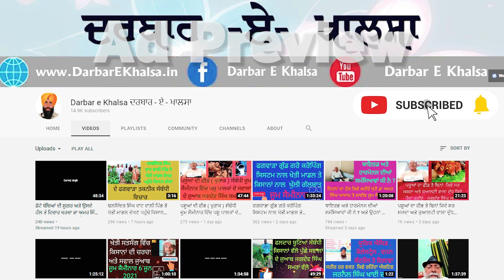ਬਰਸੀਮ ਜਾਂ ਕਿਸੇ ਵੀ ਹਰੇ ਚਾਰੇ ਦਾ ਬਿਨਾਂ ਖਾਦਾਂ ਤੋ ਵੱਧ ਲੈਣਾ ਚਹੁੰਦੇ ਹੋ ਤਾਂ ਇਹ ਵੀਡੀਉ ਜਰੂਰ ਸੁਣੋ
ਫਗਵਾੜਾ ਗੁੱਡ ਗਰੋਅ ਕਰੌਪਿੰਗ ਸਿਸਟਮ ਦੇ ਟੈਲੀਗਰਾਮ ਗਰੁੱਪ ਵਿੱਚ ਜੁੜਨ ਲਈ    ਹੇਠ ਦਿੱਤੇ ਲਿੰਕ ਰਾਂਹੀ ਜੁੜੋ

ਕਿਰਪਾ ਕਰਕੇ ਇਹ ਸਾਰੀ ਪੋਸਟ ਪੜਿਓ

ਸਿਹਤ ਅਤੇ ਸਿਹਤਮੰਦ ਖੇਤੀ ਦੇ ਪ੍ਰਚਾਰ  ਲਈ ਇਸ ਪੋਸਟ ਨੂੰ ਵੱਧ ਤੋ ਵੱਧ ਗਰੁੱਪਾ ਚ ਸੇਅਰ ਕਰੋ ਜੀ
ਲਓ ਜੀ ਸਾਰੀਆਂ ਜਾਣਕਾਰੀਆਂ ਇੱਕ ਪੋਸਟ ਚ ਹੀ ਪਾ ਦਿੱਤੀਆ
ਜਿਸ ਦੀ ਕਿਸੇ ਵੀਰ ਨੂੰ ਜਰੂਰਤ ਹੈ
ਉਹ ਲਾਭ ਲੈ ਸਕਦਾ ਹੈ

ਫਗਵਾੜਾ ਗੁੱਡ ਗਰੋਅ ਕਰੌਪਿੰਗ ਸਿਸਟਮ
ਦਾ
     ਜੂਮ ਸੈਮੀਨਾਰ
        ਹਰ ਮੰਗਲਵਾਰ
ਬੁੱਧਵਾਰ
ਵੀਰਵਾਰ
8 ; 30 ਵਜੇ ਸ਼ਾਮ ਸੁਰੂ ਹੁੰਦਾ ਹੈ
ਹਰ ਵਾਰ ਇਹ ਹੀ ਲਿੰਕ ਹੁੰਦਾ
ਸੇਵ ਕਰਕੇ ਰੱਖ ਲਵੋ
ਵੱਧ ਤੋ ਵੱਧ ਕਿਸਾਨ ਸਾਮਲ ਹੋਇਆ ਕਰੋ
ਜੂਮ ਲਿੰਕ ਹੇਠ ਦਿੱਤਾ ਹੈ

Zoom I'd
Pw 123456

ਫਗਵਾੜਾ ਗੁੱਡ ਗਰੋ ਕਰੋਪਿੰਗ ਸਿਸਟਮ ( ਫਗਵਾੜਾ ਤਕਨੀਕ ) ਦੀਆਂ ਚਾਰੇ ਵੀਡੀਉ ਦੇਖਣ ਲਈ ਹੇਠ ਲਿੰਕ ਦੇ ਦਿੱਤੇ ਹਨ ,ਇਹ ਦੇਖੋ ਜਰੂਰ ਅਤੇ ਸੇਅਰ ਕਰੋ , ਇਹ ਪੋਸਟ ਸੇਵ ਕਰਕੇ ਰੱਖ ਲਵੋ
ਪਹਿਲੀ ਵੀਡੀਉ ਪਾਰਟ ੧

ਇਹ ਫਗਵਾੜਾ ਤਕਨੀਕ ਨਾਲ ਸੰਬੰਧਿਤ ਵੀਡੀਉ ਦੀ ਪਲੇਅ ਲਿਸਟ ਹੈ

ਡਾਕਟਰ ਅਮਰ ਸਿੰਘ ਆਜਾਦ ਦੇ ਵੱਖ ਵੱਖ  ਬਿਮਾਰੀਆਂ ਦੀ ਜਾਣਕਾਰੀਆਂ ਦੀ ਪਲੇਅ ਲਿਸਟ ਇਸ ਲਿੰਕ ਰਾਂਹੀ ਸੁਣੋ

ਇਸ ਫੇਸਬੁੱਕ ਪੇਜ ਨੂੰ ਲਾਈਕ ਕਰ ਲਵੋ , ਇਸ ਤੇ ਵੀ ਸਿਹਤ , ਮਨੁੱਖਤਾ , ਸਰਬੱਤ ਦਾ ਭਲਾ , ਖੇਤੀ ਨਾਲ ਸੰਬੰਧਿਤ ਵੀਡੀਉ ਮਿਲਣਗੀਆਂ

ਜਿਹੜੇ ਕਿਸਾਨ ਵੀਰ ਫਗਵਾੜਾ ਤਕਨੀਕ ਦੀ ਪੂਰੀ ਜਾਣਕਾਰੀ ਲੈਣਾ ਚਹੁੰਦੇ ਹਨ ਅਤੇ ਬਿਨਾਂ ਯੂਰੀਆ ਡੀ ਏ ਪੀ ਖਾਦਾ ਦੇ ਵੱਧ ਝਾੜ , ਵੱਧ ਮੁਨਾਫੇ ਨਾਲ ਖੇਤੀ ਦਾ ਕੁਦਰਤੀਕਰਣ ਕਰਣਾ ਚਹੁੰਦੇ ਨੇ ਅਤੇ ਡਾ ਅਮਰ ਸਿੰਘ ਆਜਾਦ ਦੀ ਲਹਿਰ ਬਿਨਾਂ ਐਲੋਪੈਥੀ ਦਵਾਈਆਂ ਦੇ ਤੰਦਰੁਸਤ ਰਹਿਣ ਨਾਲ ਜੁੜਣਾ ਚਹੁੰਦੇ ਹਨ , ਉਹ 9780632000 ਤੇ ਵਟਸਅਪ ਕਰੋ ,  ਹਰ ਮੰਗਲਵਾਰ , ਬੁੱਧਵਾਰ , ਵੀਰਵਾਰ ਸ਼ਾਮ ਅੱਠ ਵਜੇ ਫਗਵਾੜਾ ਗੁੱਡ ਗਰੋ ਕਰੋਪਿੰਗ ਸਿਸਟਮ ਦਾ ਜੂਮ ਸੈਮੀਨਾਰ ਹੁੰਦਾ ਹੈ , ਜਿਸ ਵਿੱਚ ਜੁੜ ਕੇ ਤੁਸੀ ਫਿਰੀ ਜਾਣਕਾਰੀ ਪ੍ਰਾਪਤ ਕਰ ਸਕਦੇ ਹੋ , ਇਸ ਮੈਸਜ ਨੂੰ ਵੱਧ ਤੋ ਵੱਧ ਲੋਕਾਂ ਤੱਕ ਪਹੁੰਚਾ ਕੇ ਇਸ ਲਹਿਰ ਨੂੰ ਘਰ ਘਰ ਤੱਕ ਪਹੁੰਚਾਉਣ ਵਿੱਚ ਸਹਿਯੋਗ ਦਿਉ , ਧੰਨਵਾਦ

# ਕਾਲਾ ਪੀਲੀਆ ਕਿਉ ਅਤੇ ਕਿਵੇ , ਇਲਾਜ ਬਿਨਾਂ ਦਵਾਈਆਂ ਤੋ ਕਰੋ - ਡਾ : ਅਮਰ ਸਿੰਘ ਆਜਾਦ ਸੂਖਮ ਜੀਵ ਸਾਡੇ ਜੀਵਨ ਦਾ ਕਿਵੇ ਹਿੱਸਾ ਹਨ ਅਨਮੁੱਲ ਜਾਣਕਾਰੀ ਪਾਰਟ 1- ਡਾਕਟਰ ਅਮਰ ਸਿੰਘ ਆਜਾਦ # ਬਾਡੀ ਬਿਲਡਰ ਬਣਾਉਣ ਵਾਲੇ ਵੀਰਾਂ ਲਈ ਡਾ ; ਆਜਾਦ ਦੇ ਸੁਝਾਅ # # ਮਿਲਟ ਖਾਣ ਵਾਲਿਆਂ ਦੇ ਭਾਰ ਘਟਣ ਤੇ ਚਿੰਤਾ ਕਰਣ ਦੀ ਲੋੜ ਨਹੀ - ਡਾਕਟਰ ਆਜਾਦ # ਨਸਿਆਂ ਦੀ ਸੁਰੂਆਤ ਤੋ ਅੱਜ ਤੱਕ ਦੇ ਹਲਾਤਾਂ ਦੀ ਚੀਰ ਫਾੜ ਸੁਨਣਯੋਗ ਭਾਗ ਦੂਜਾ- ਅਮਰ ਸਿੰਘ ਆਜਾਦ #